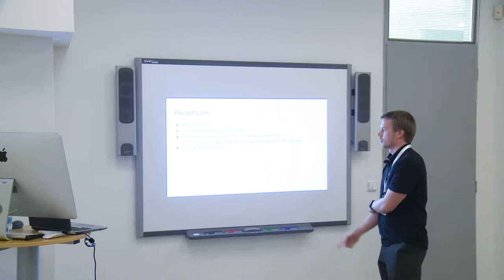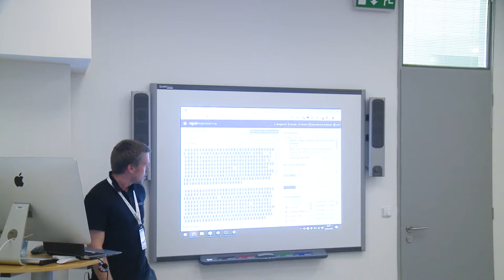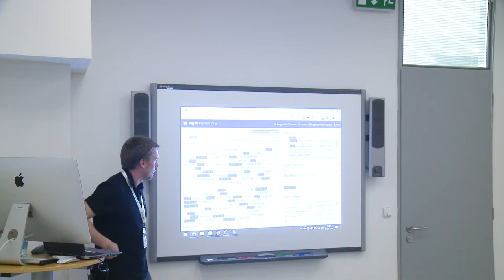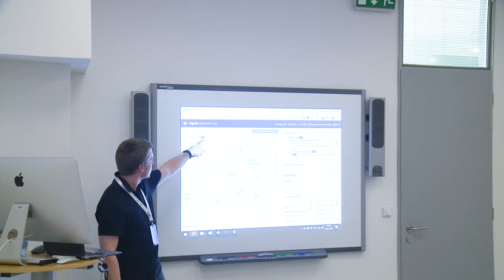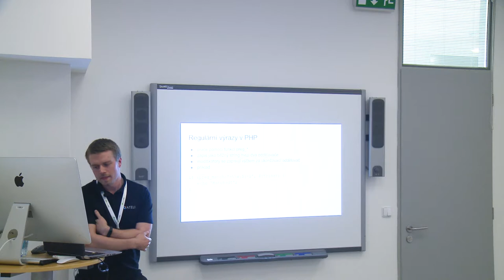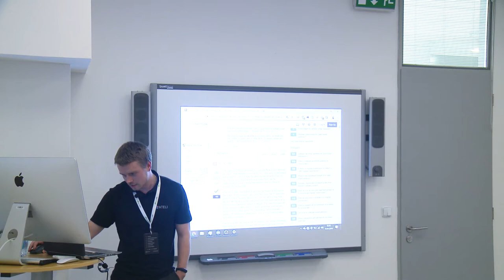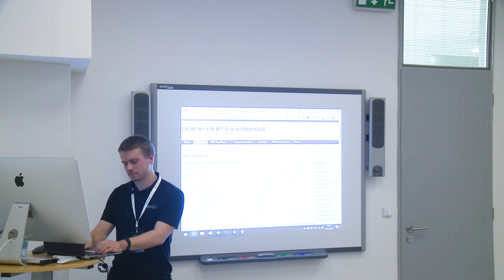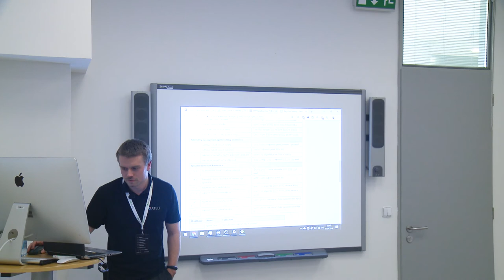Plzeňský Barcamp 2019 – Milan Davídek – Regulární výrazy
Regulární výrazy - švýcarský nůž na zpracování textu.

Ještě jsi do nich nepronikl a při střetu s regulárním výrazem se ti ježí chlupy? Přijď na mou přednášku a nauč se konečně rozumět těm klikyhákům.

/^YOU\s+ARE\s+WELCOME$/i